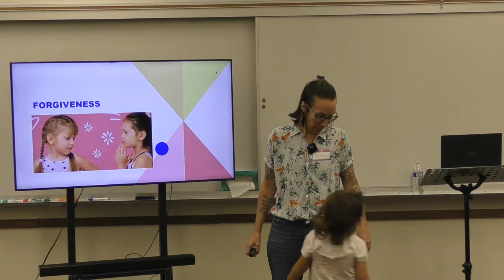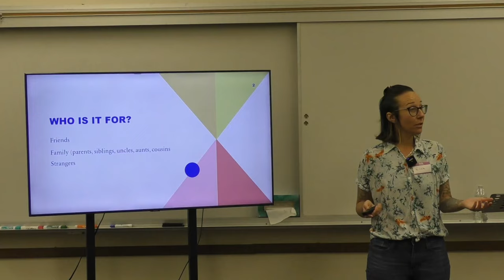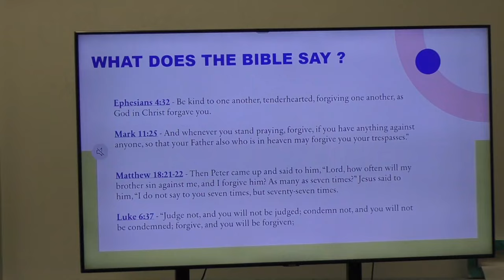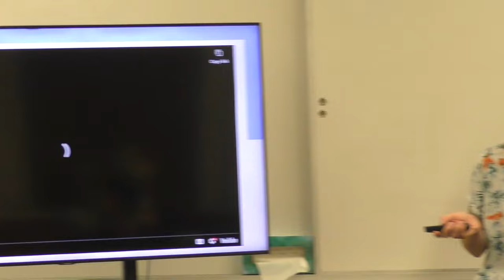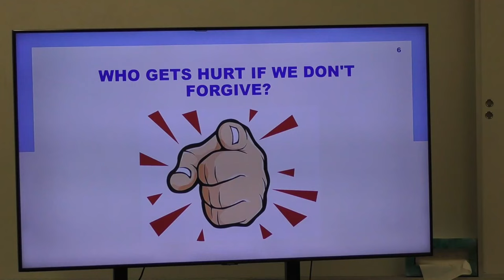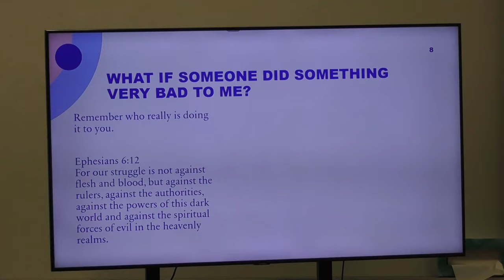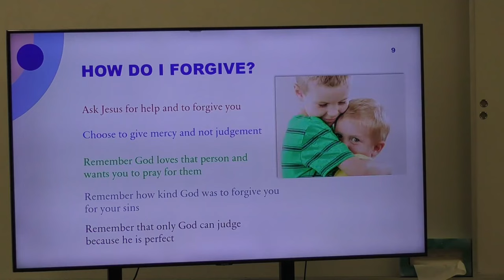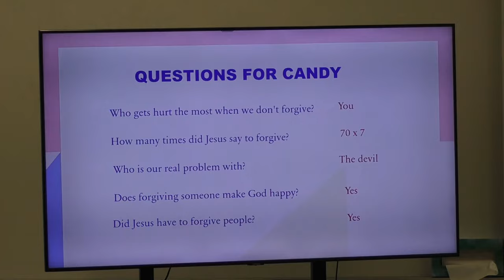Children's Deliverance with Erica Miller 050424 Forgiveness HD 1080p